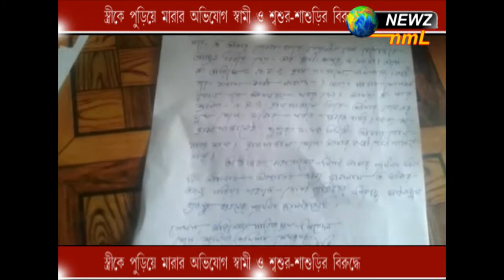স্ত্রীকে পুড়িয়ে মারার অভিযোগে স্বামী ও শ্বশুর-শ্বাশুড়ির বিরুদ্ধে